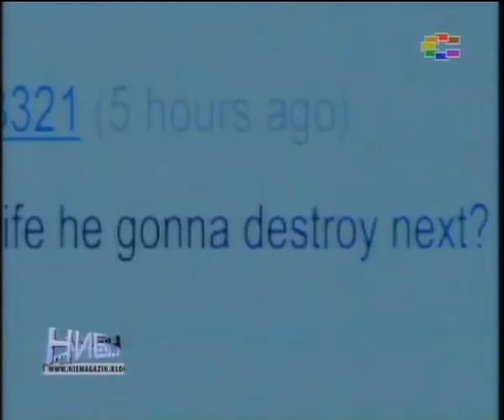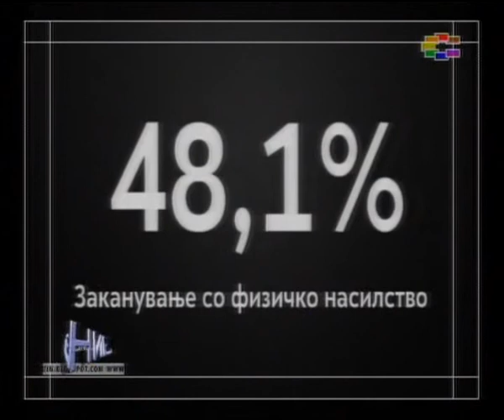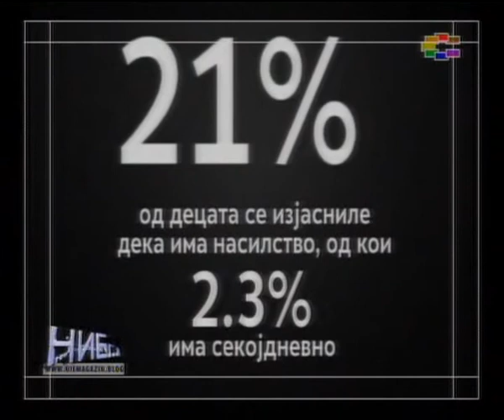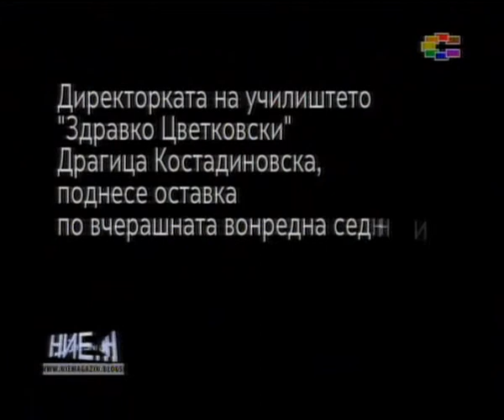Children's rights activists urge authorities to increase safety measures at schools Dragi Zmijanac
Violence among students in Secondary School in Macedonia TV Sitel Documentary Topic 1 part Journalist Dragan Antonovski Guest Dragi Zmijanac
Children's rights activists urge authorities to increase safety measures at schools after three violent incidents in one week shock the public
04 FEB 2011 / 09:07
Spate of School Stabbings Alarms Macedonia
Sinisa Jakov Marusic Skopje
The last case happened on Thursday, in the "Kole Nedelkovski" high school in Veles when a 17-year-old student was stabbed by a pupil from another school.

Police said the boy's life was not in danger. But the fact that it was the third unrelated case of school violence this week has caused concern among teachers and education experts.
On Wednesday, an 18-year-old boy was stabbed in the leg in the courtyard of the "Brakja Miladinovci" high school in Skopje.

Earlier, on Monday, a group of minors interrupted a class in the "Marie Curie" high school in Skopje, inflicting knife wounds to a teacher and a student and beating up several others.
Police identified nine suspects in the latter case and have apprehended six. Initial police reports indicate that the reason for the fight was an argument over a girlfriend.

The Skopje-based children's right group, First Children's Embassy in teh World MEGJASHI, says violence in schools is on the increase and urges the authorities to step up safety measures in schools.
"Securing schools and school yards can help reduce such cases,CHILDREN"S EMBASSY MEGJASHI told Balkan Insight. The group advises authorities to consider new preventive measures as well. "We need to educate teachers on how to prevent and deal with conflicts," the group said.

The principal of the "Rade Jovcevski-Korcagin" high school in Skopje, Dragan Arsovski, says they have employed private security guards since 2005 to prevent violence. "This does not guarantee 100-per-cent protection but it helps a lot," he said.

After the latest incidents, Arsovski said he plans to increase security in his school. He aims to employ security guards for longer at school and to ask the board of parents and his municipality, which finances security, to employ more security guards.
Children's Embassy Megjashi warns that the root of the problem lies in the parents and the lack of proper communication between them and their children. "This leads to aggression, loneliness and alienation" among children, they said.

The Association of High School Psychologists and Pedagogues said it will discuss the recent incidents this week.